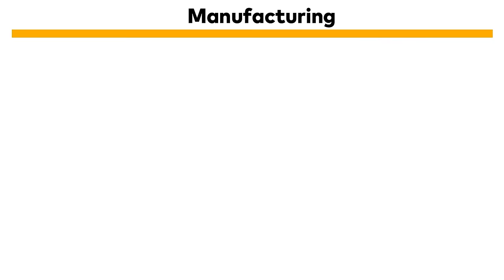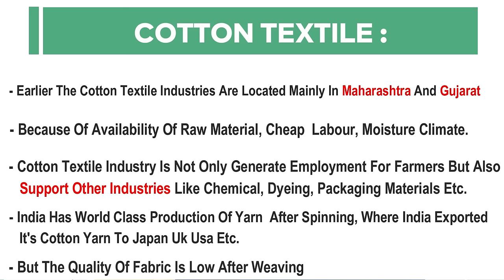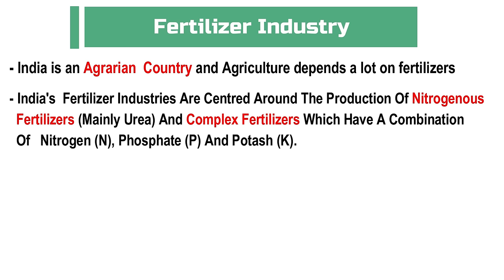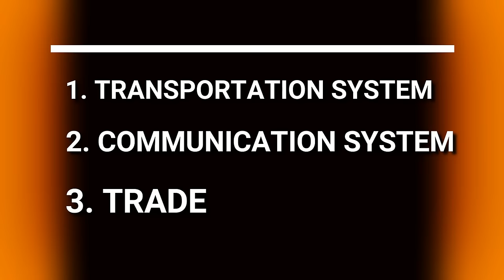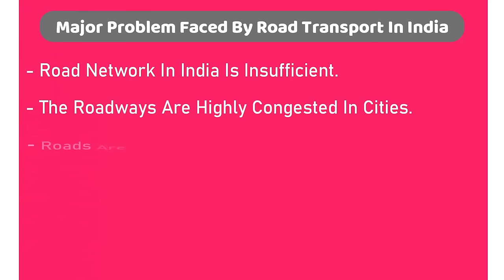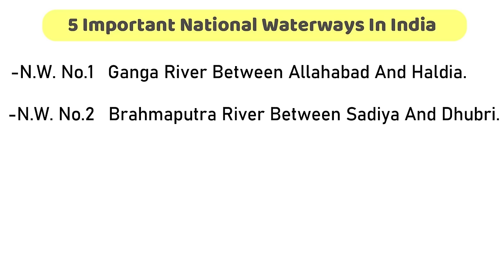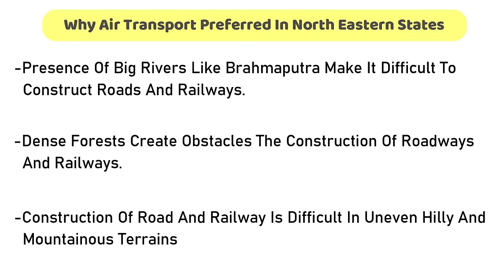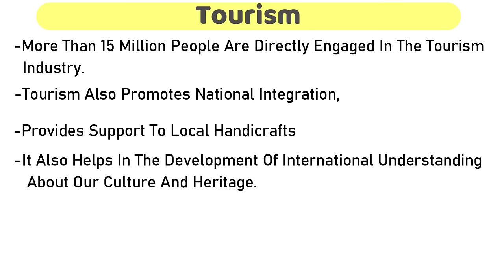Class 10 Complete Geography Marathon Term 2 | Notes + PYQs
PYQs

Toppers Answer Sheet ( CBSE )